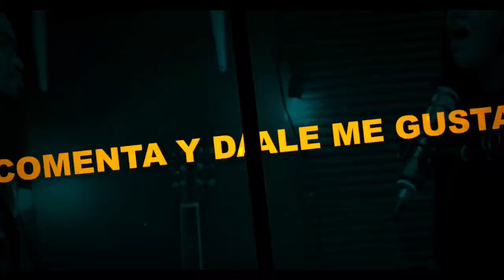RESILIENCIA || WOW ESTA PALABRA TOCARA MUCHAS VIDA